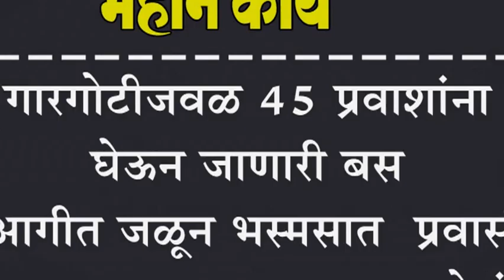गारगोटीजवळ ४५ प्रवाशांना घेऊन जाणारी बस आगीत जळून भस्मसात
गारगोटीजवळ ४५ प्रवाशांना घेऊन जाणारी बस आगीत जळून भस्मसात : प्रवासी सुखरुप,प्रशासन हादरुन गेलं